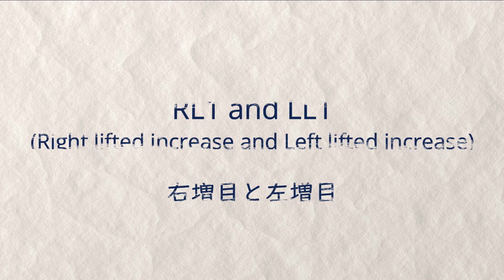RL1 and LL1 右増目と左増目ーKnitting (編み物)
This video shows how to do RL1 and LL1.
RL1 と LL1 (右増目と左増目)の編み方やってます。

🎧BGMー"Point Back" by Zukisuzuki
📷Imageー Negative Space　イラストAC